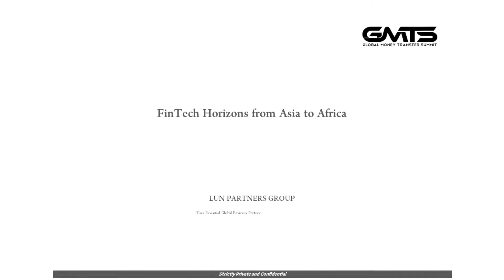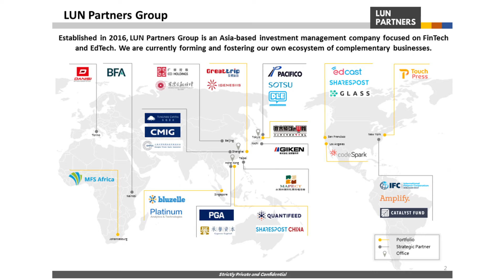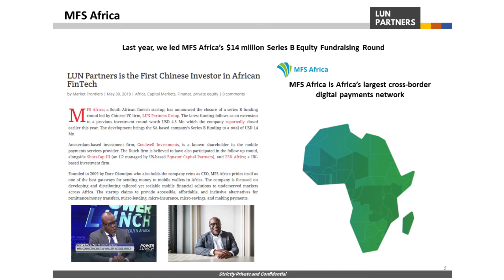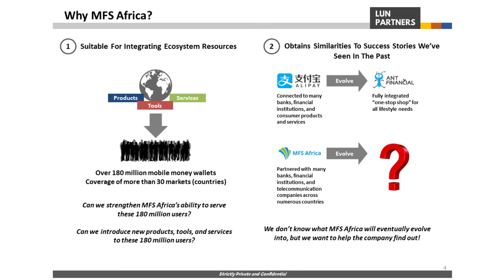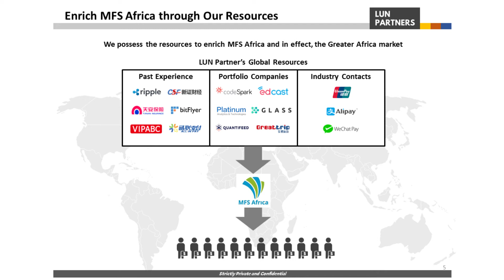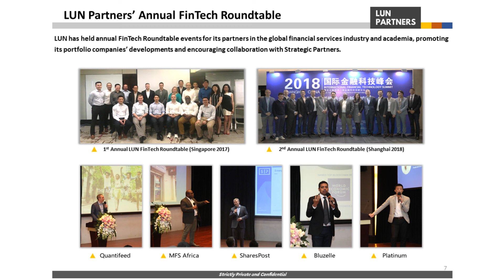GMTS Peilung Li Presentation